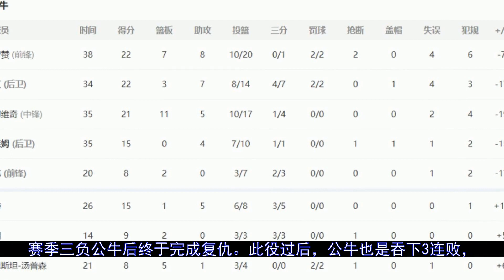特雷-杨39＋13轰关键三分！老鹰复仇公牛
更多视屏可在网站搜索： 秒开油管p站,就用西部世界：【北京时间3月4日，NBA常规赛公牛客场挑战老鹰。此役公牛反客为主抢得开局，第三节双方互送小高潮比分紧咬进入末节。决胜时刻，特雷-杨送出关键助攻和两记三分，独造9分帮助老...